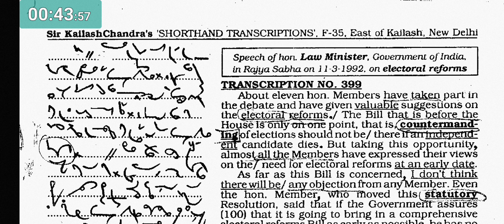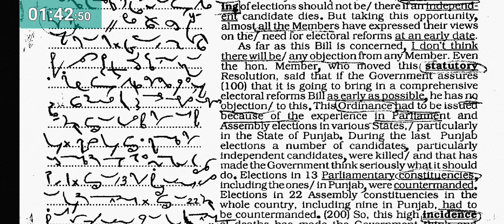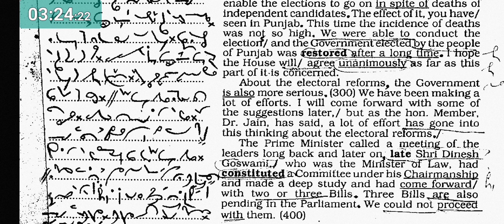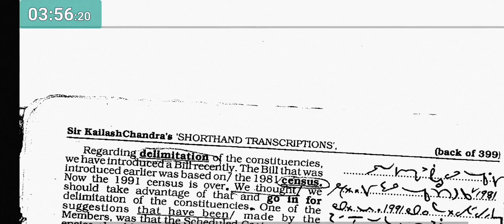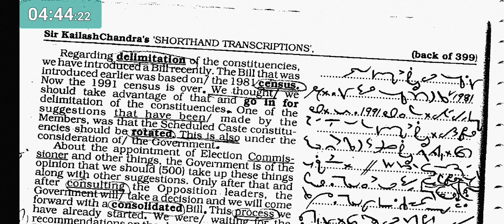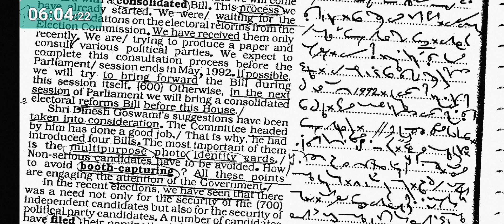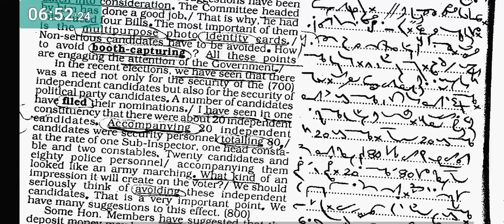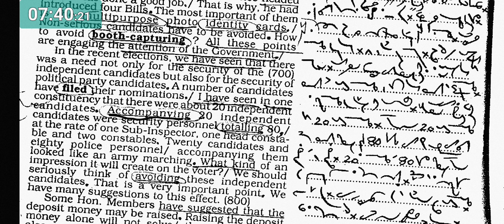No. 399 & back of 399 // Volume 19 // 100 w.p.m. // Sir Kailash Chandra's Transcription // 840 words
100 w.p.m. Sir Kailash Chandra's Transcription No. 399 & back of 399 (Volume 19)